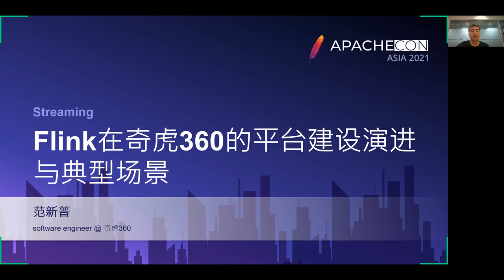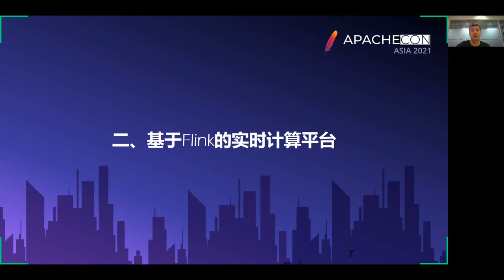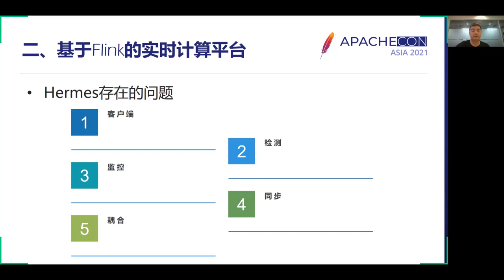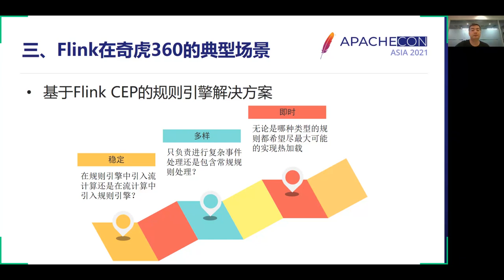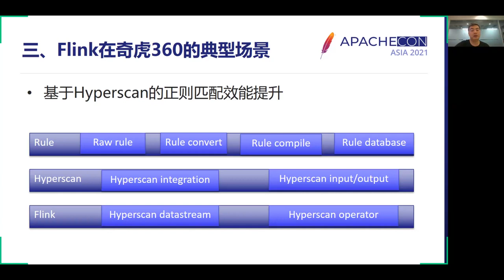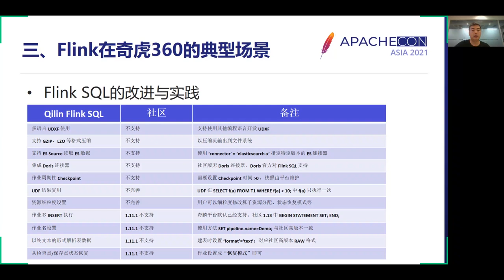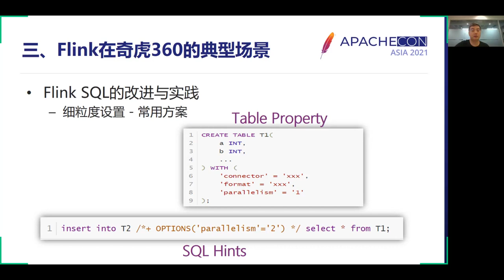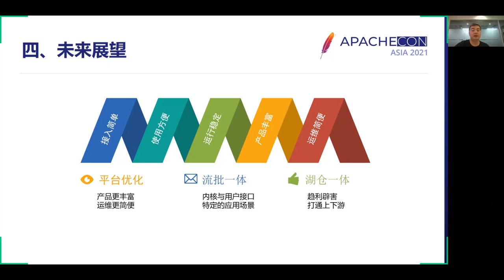Evolution And Typical Scenes Of Flink-Based Real Time Computing Platform In Qihoo 360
We will introduce the development of Qihoo 360 real-time computing platform and some typical business scenarios of the real-time computing platform built on Flink in the near future. First, we will share the development history of the Qihoo 360 real-time computing platform and its recent usage. Secondly, we will share the experience and insights of the two larger versions in the platform construction. Next, we will share what useful attempts have been made based on the open source version of Flink. Finally, we would like to discuss with you the next step of platform construction.

Fan Xinpu: Fan Xinpu is a real-time computing engineer from Qihoo 360’s system department. He is mainly responsible for platform construction for job based on Flink, and Flink technology promotion within the company.